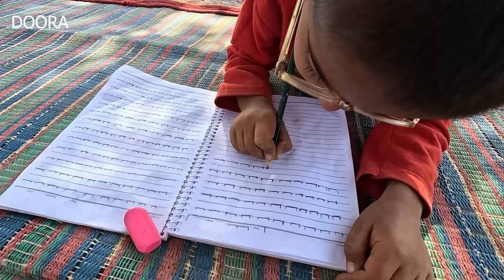Completion of kitchen Walls by Grandma's Family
Welcome to the DOORA channel on YouTube💛
Grandma's farm kitchen is being completed. Nasero is building a wall alone While the women are baking bread. The walls of the kitchen are finished, and the next step is to build the roof.
Some people of the Lor tribe in Iran are nomads. They constantly change their residence; they move to wherever it is beneficial for their livestock. Grandma's family has decided to stay on their grain farm this year. Which was supposed to stay here until harvesting time, But they have changed their mind and will stay here for more time.